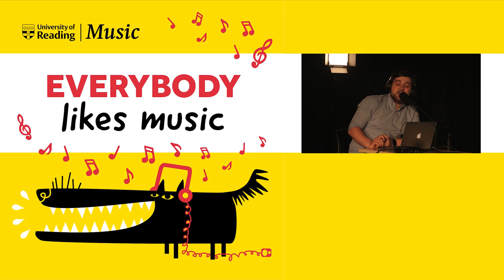Travelling SCOTS GUARD! | Stuart Henderson Episode Highlight | Everybody Likes Music (Highlights)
Stuart tells us all about the time he got a better audience than The Rolling Stones!

Follow University of Reading Music on Instagram: @unirdg_music
Follow James and Ben on Instagram: @smithstonianproductions